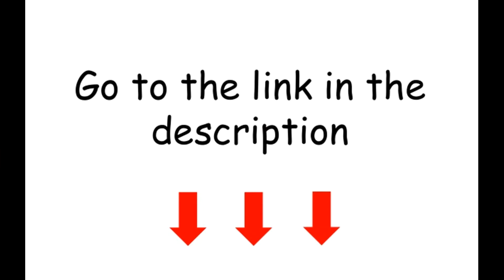Ксения Романюк - Ты знаешь, где меня найти...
MUSIC_FOR_SAUL_S